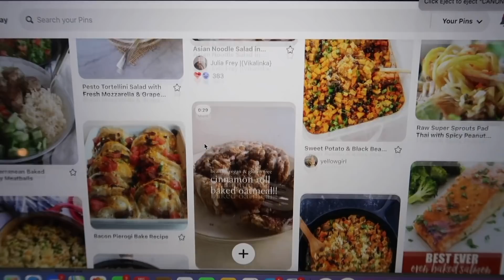Sunday Reset Routine // Grocery Haul, Laundry Day // VLOGMAS DAY 13